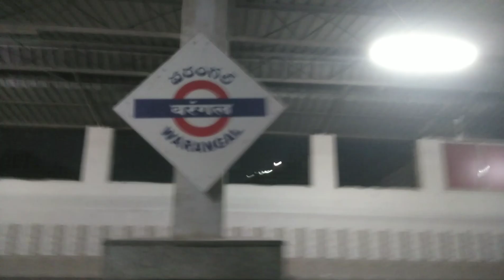TRAVELLING 😀 | CHANDRAPUR TO TIRUPATI | ON TRAIN........ PART- 1.......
HI, FREINDS. I AM OM GOVINDWAR.

THIS IS MY TIRUPATI.. VLOG OF PART-1.

YOU CAN HOW TO TRAVEL TIRUPATI AFTER LOCKDOWN. THIS VIDEO I EXPLAINED...
SO , YOU FOLLOW MY VIDEO AND ENJOY MY TRAVEL EXPERIENCE.

👉 GADGET USED.

SHOOTING MOBILE :- VIVO V9 (GOLD) 64GB

EDITING LAPTOP

THANKS TO YOU ENJOYING MY VIDEO.